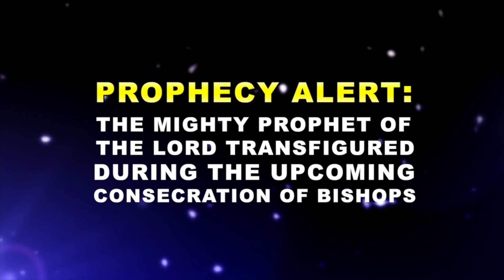THE MIGHTY PROPHET OF GOD TRANSFIGURED AT THE UPCOMING CONSECRATION OF BISHOPS PROPHET DR OWUOR